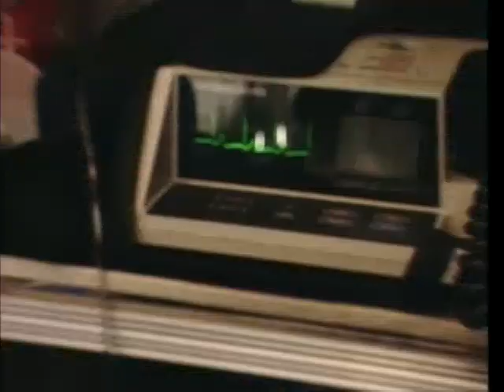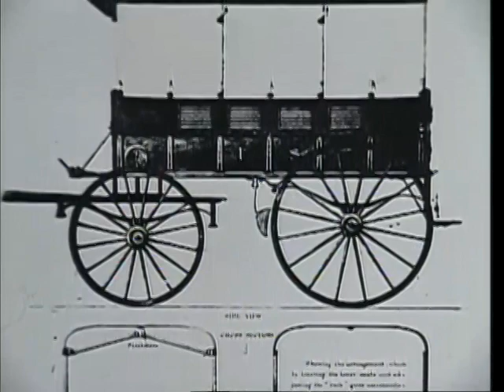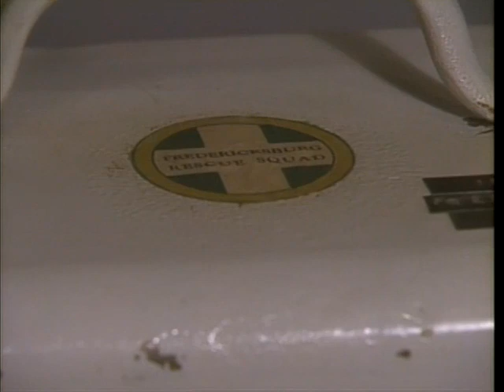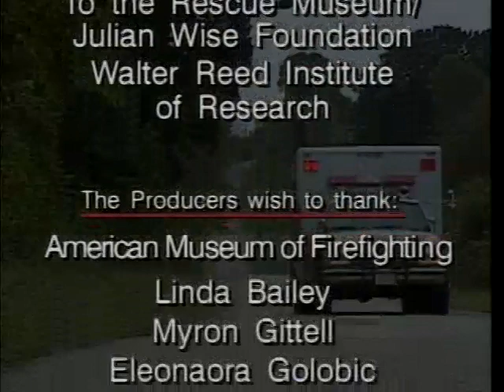HISTORY OF THE AMBULANCE